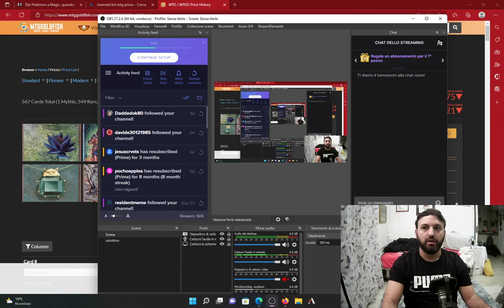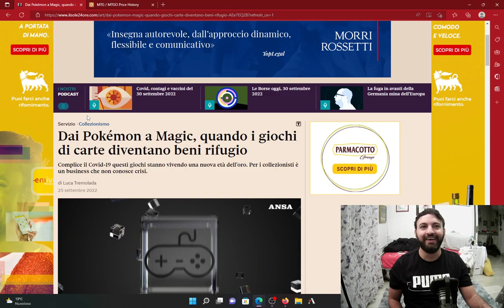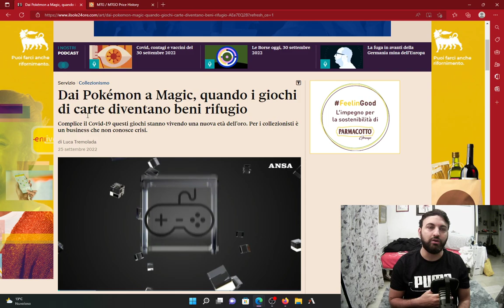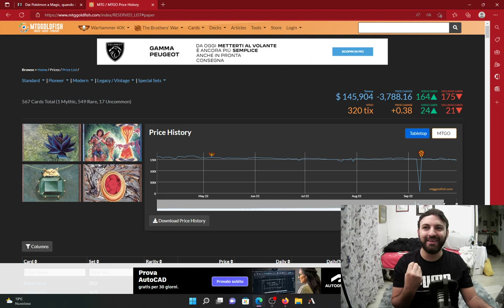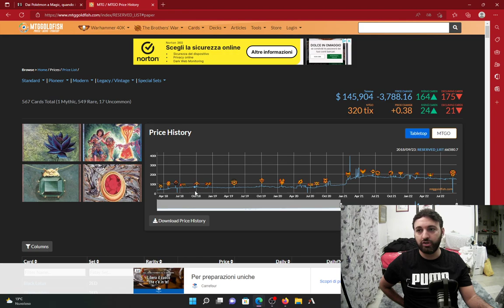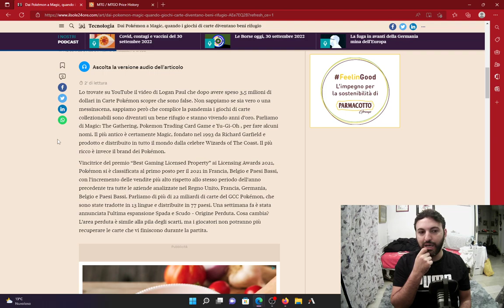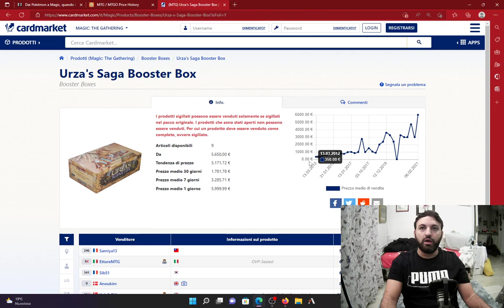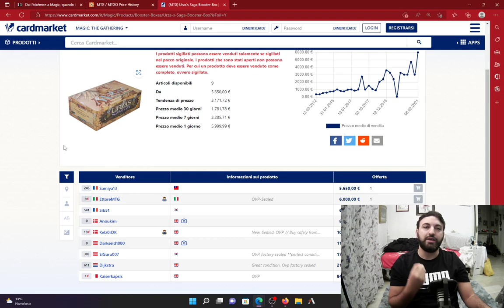💯​💥​🤑​Il Sole 24 ore parla di magic?! scopriamo l'articolo e se Magic è davvero un bene rifugio!💯💥🤑​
Buona visione!